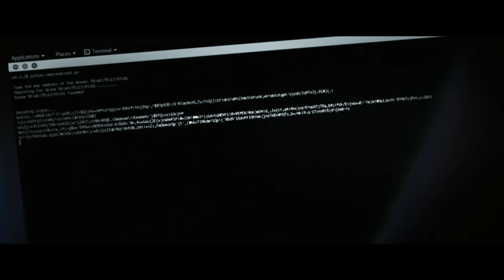Escape Plan: The Extractors (2019) Official Red Band Trailer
On Digital 4K Ultra HD, Blu-ray, DVD, and Digital July 2

Screen legend Sylvester Stallone kicks this explosive action tale into high gear. After security expert Ray Breslin (Stallone) is hired to rescue the kidnapped daughter of a Hong Kong tech mogul from a formidable Latvian prison, Breslin’s girlfriend (Jaime King) is also captured. Now he and his team, which includes Dave Bautista and Curtis “50 Cent” Jackson, must pull off a deadly rescue mission to confront their sadistic foe and save the hostages before time runs out.